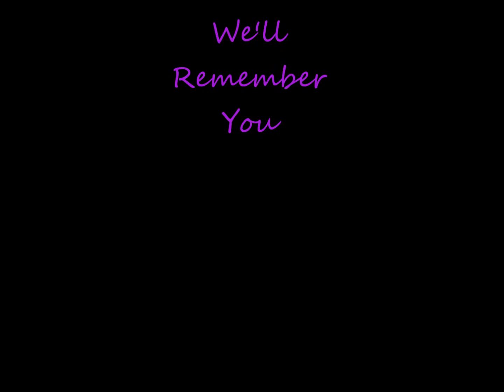We'll Remember Our Dear Gena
Requested Elvis